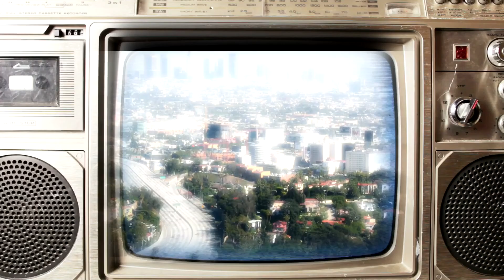Cash Money Records J Soul + Birdman Contract Signing & Toronto Live - WorldWide Entertainment TV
(WorldWide Entertainment TV) J Soul exclusive contract signing footage from his Toronto concert.